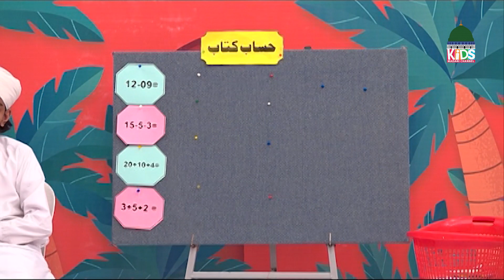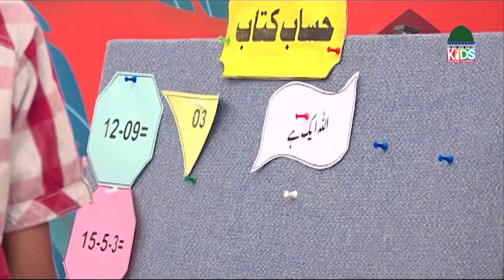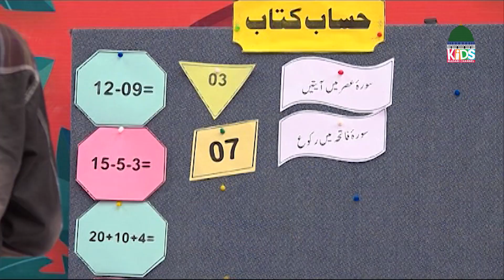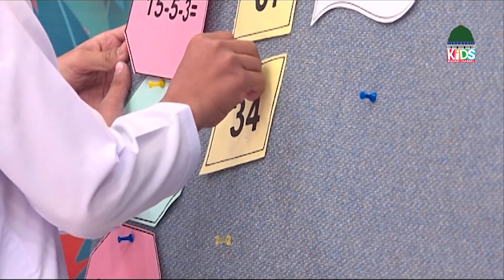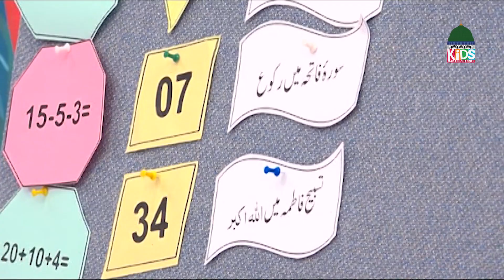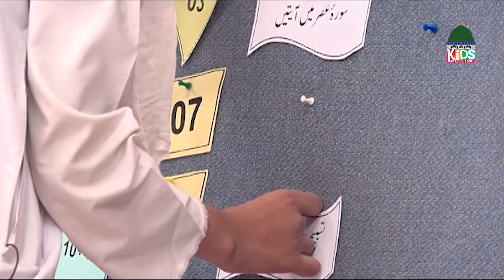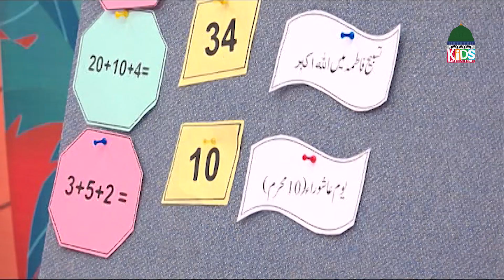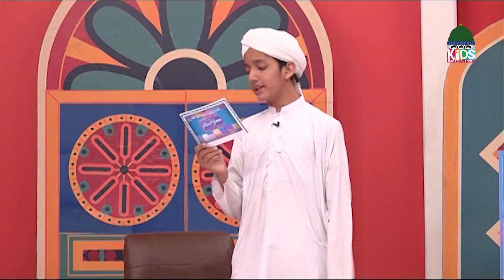Hamara Islam Episode 81 | Hamara Islam Kya Hai? | Kids Madani Channel